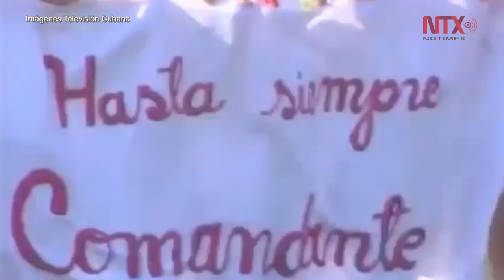Comienza recorrido de Caravana de la Libertad con cenizas de Castro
El cortejo fúnebre recorrió esta mañana varias calles de la Habana, donde miles de personas con banderas cubanas mostraron respeto al expresidente